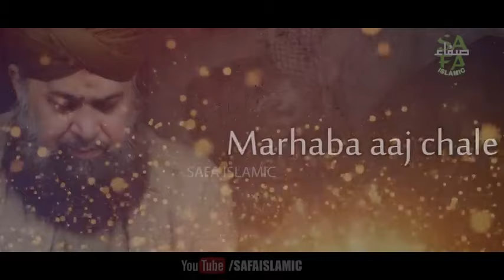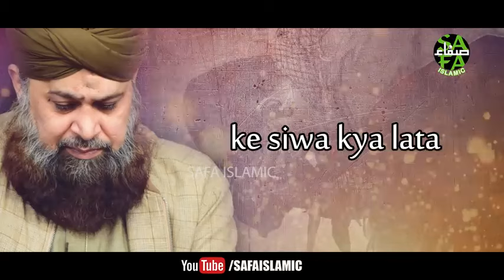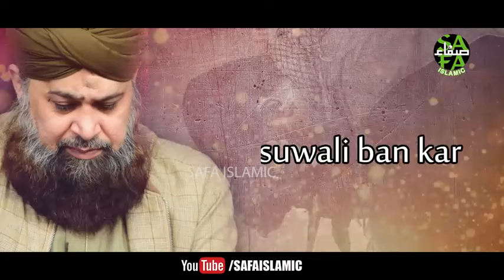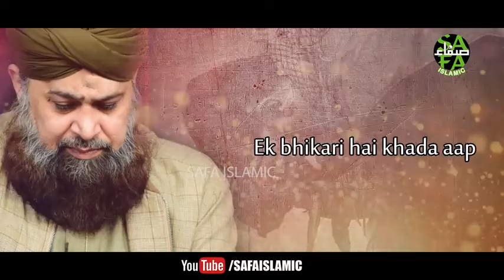Marhaba aaj chalenge Shah-e-abrar ke paas by. Awais qadri